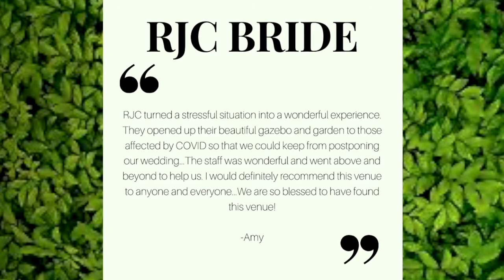Ruthe Jackson Center Garden Weddings